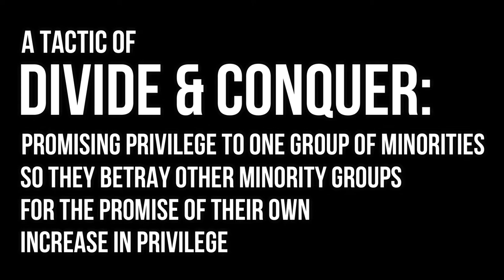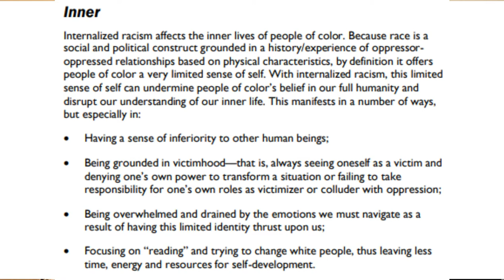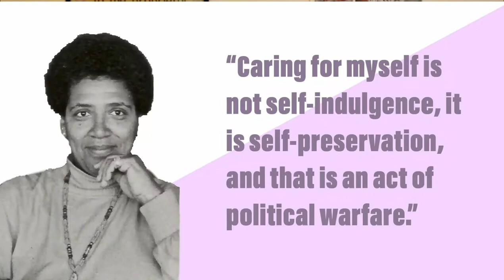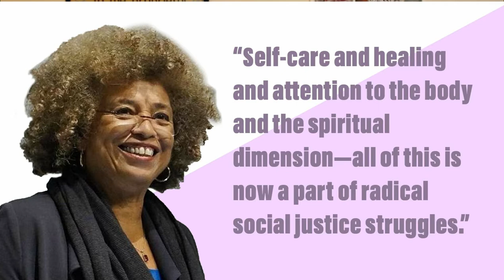Desis - Let's talk about colorism & internalized racism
Hey everyone!

This is the second video in my playlist, "Anti-Racism: What we can do as Desi Americans." In this video, I talk about colorism, internalized racism, and how both of these factors contribute to anti-blackness in our culture.

I also wrote an article published in Human Parts, titled "The Self-Help World Needs to Stop Ignoring Its Privilege."

All free content and resources
Instagram & Twitter: @BetiGrewUp